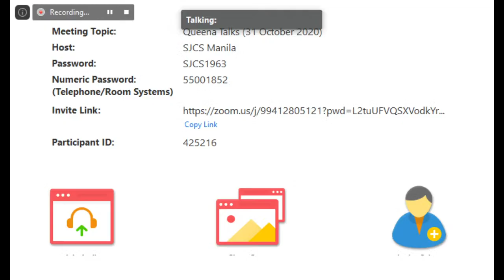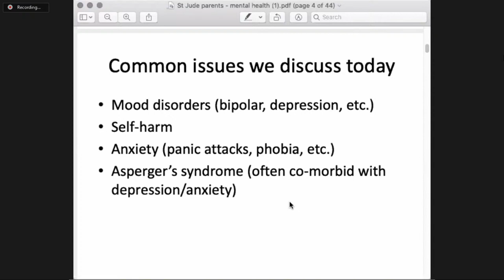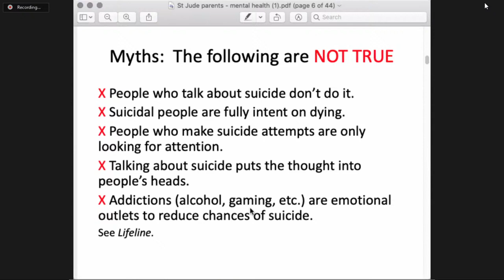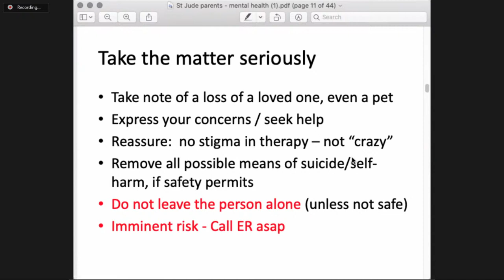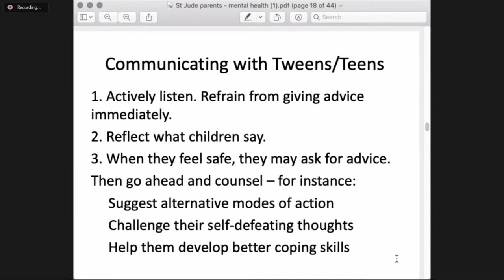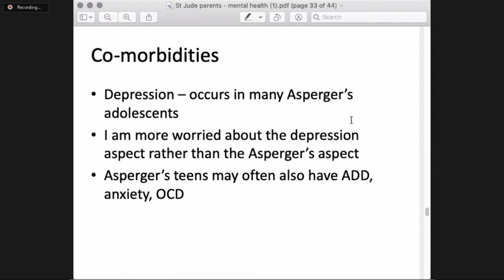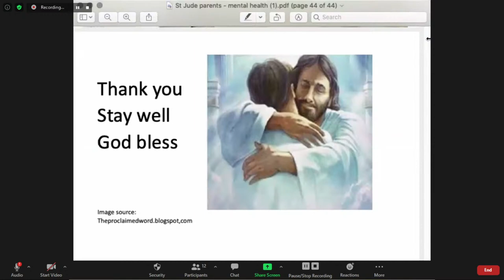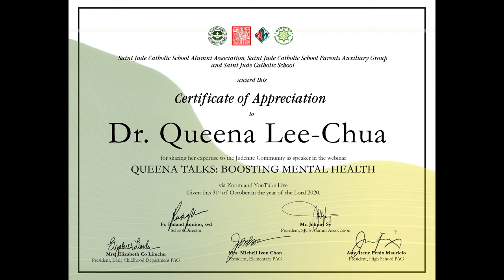Queena Talks: Boosting Mental Health